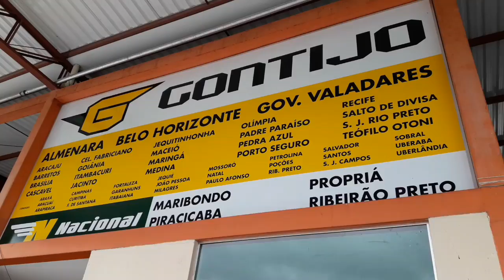15:VIAÇÃO GONTIJO G6 CARRO 14650(EX SÃO GERALDO)PONTO DE APOIO DE ITAOBIM-MG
VIAÇÃO GONTIJO G6 CARRO 14650
LINHA PAULO AFONSO×SÃO PAULO
DATA DA VIAGEM 8/12/2018
HORÁRIO DE SAÍDA 12:30
HORÁRIO DE PARADA EM ITAOBIM
10:36 9/12/2018
 DIA E HORÁRIO  PREVISTO DE CHEGADA EM SÃO PAULO 10/12/2018 AS 6:00